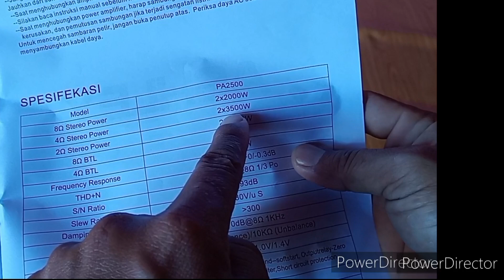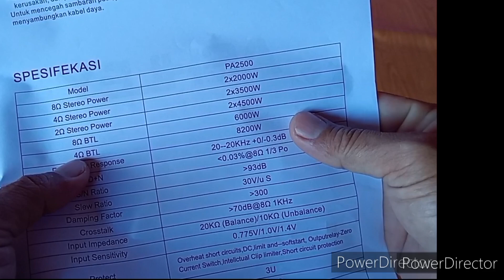Ashley PA 2500, badak tenaganya